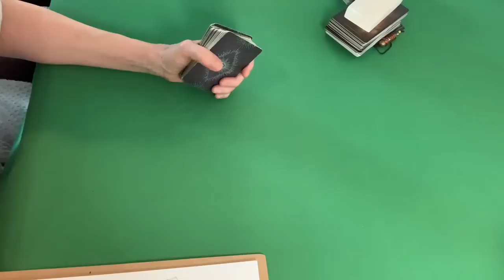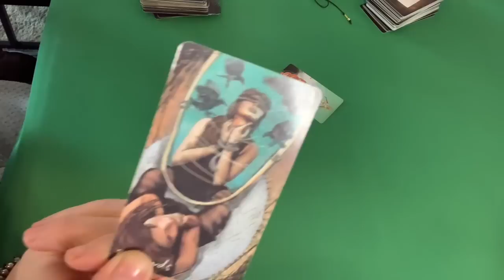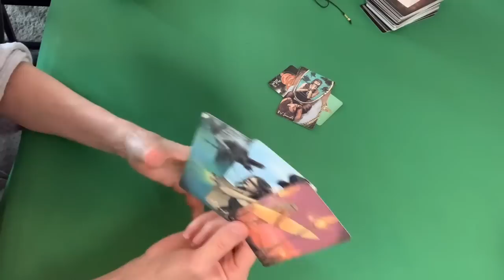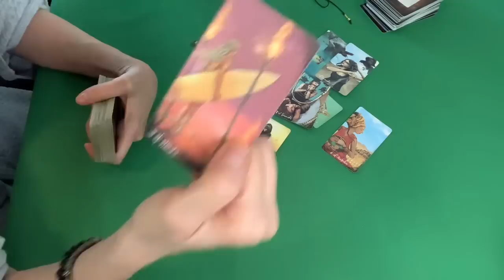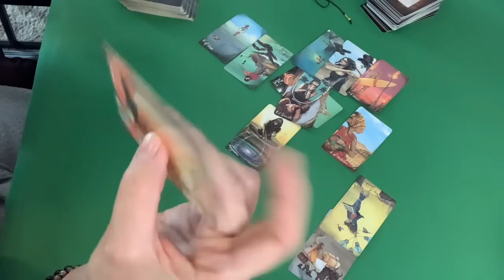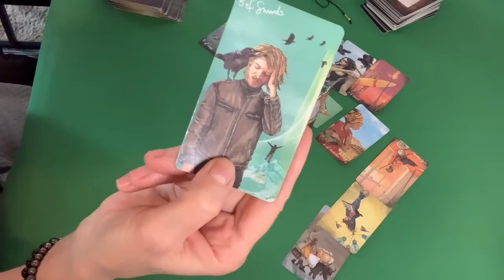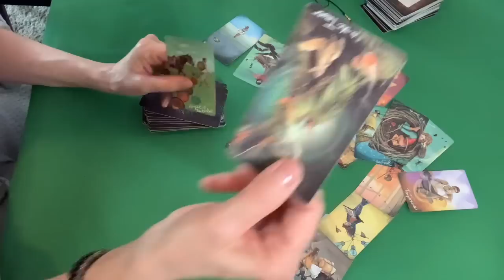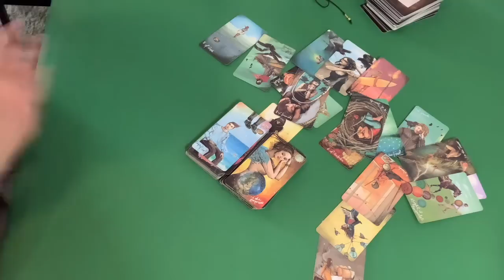Amber’s cuddle 🎉parties.🔥. Blackmail agenda.